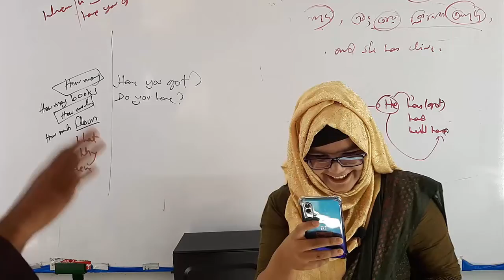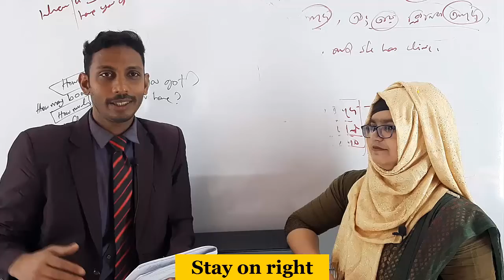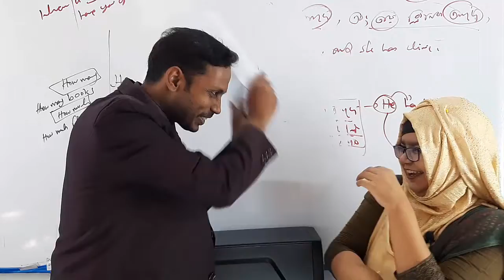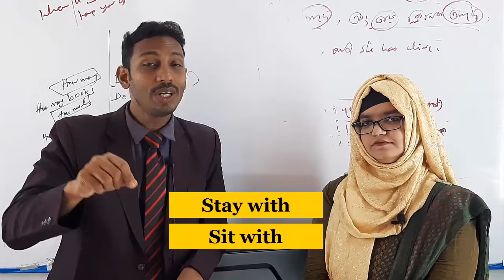Make Sentences with Preposition || Use of Preposition